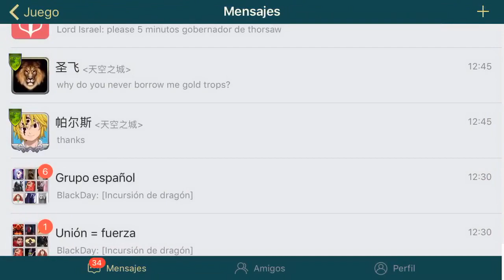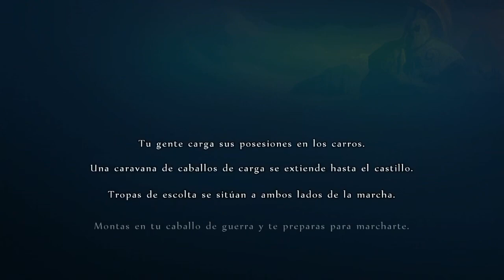Art of conquest Español. Como cambiar de reino y transferir de servidor.